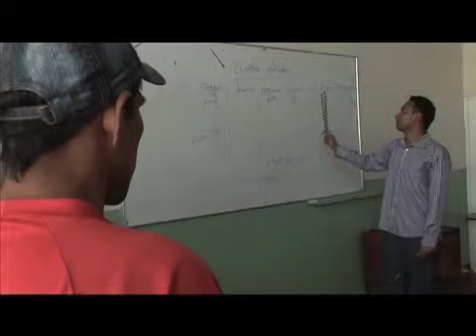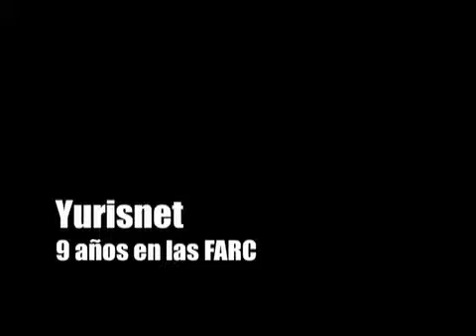Empresa Colombia Cap 14-1-2 ¿Qué aportan los gremios y las empresas a la paz en Colombia?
La auténtica posibilidad para que los colombianos alcancemos la paz es que nos
apartemos de la espiral de la violencia y reconozcamos en los demás el valor de su
existencia y el derecho a la vida digna. Qué aportan los gremios y las empresas a la paz
en Colombia.